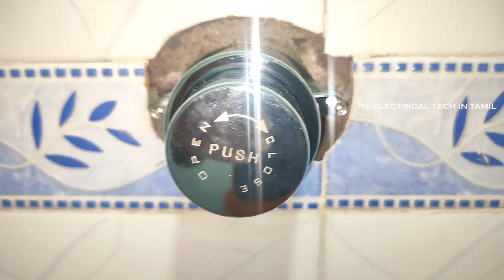How to repair toilet | flush valve replacement | "Step-by-Step Flush Valve Replacement Guide" tamil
Welcome to our step-by-step flush valve replacement guide! In this instructional video, we will walk you through the process of easily replacing your flush valve. Whether you're experiencing a leaky flush valve or simply need to upgrade to a newer model, this comprehensive tutorial will provide you with all the information you need to successfully complete the task.

We will begin by introducing the necessary tools and materials required for the job. Our detailed instructions will then guide you through each step, from shutting off the water supply to removing the old flush valve and installing the new one. You'll find expert tips and tricks along the way to ensure a smooth and efficient replacement process.

Not only will you save time and money by undertaking this DIY flush valve replacement, but you'll also avoid the hassle of hiring a professional plumber. Follow along with our clear explanations and close-up demonstrations to gain the confidence you need to complete this project with ease.

By watching this video and successfully replacing your flush valve, you'll not only improve the functionality of your toilet but also prevent potential water wastage and costly repairs in the long run. Join the countless individuals who have already benefited from our step-by-step instructions, and take control of your plumbing needs today!

Get ready to conquer your flush valve replacement project like a pro!

👉HOW TO REPAIR IN TAMIL CHANNEL👇
👉To Contact NS ELECTRICAL PLUMBINH DIY Channel 👉( ONLY Whatsapp ): 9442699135
🔥உங்களுக்கு எது போன்ற வீடியோக்கள் வேண்டும் என்பதை கமெண்ட் - ல் குறிப்பிடவும். மேலும் பல விடியோவுக்கு   SUBSCRIBEசெய்யுங்கள் நன்றி ..